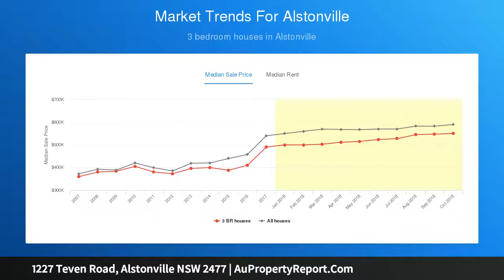1227 Teven Road, Alstonville NSW 2477 | AuPropertyReport.Com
1227 Teven Road, Alstonville NSW 2477
Property Type: house
Bedrooms: 8
Bathrooms: 8
Car Space: 8
Grand Vision